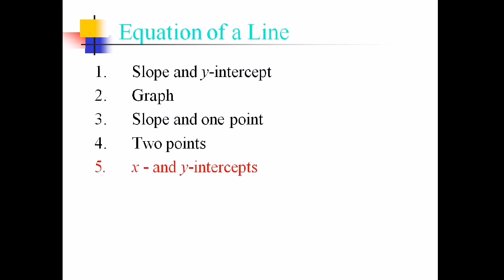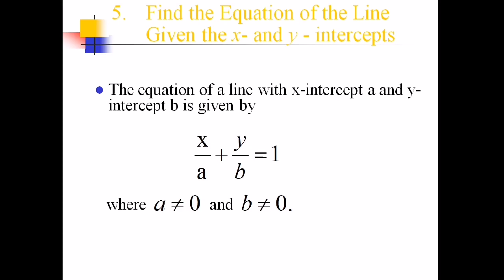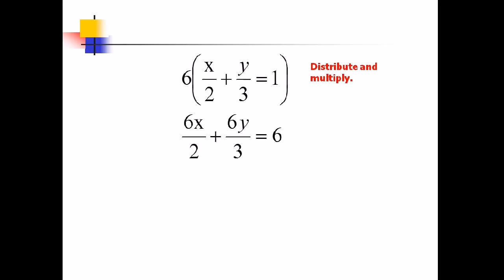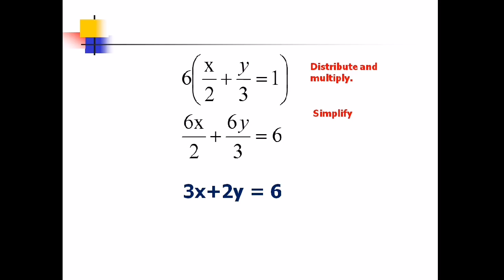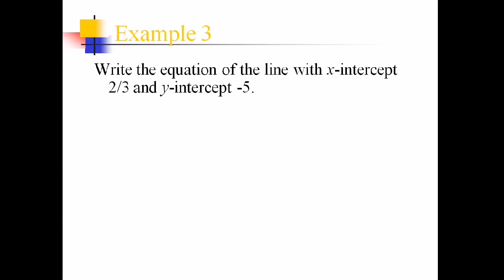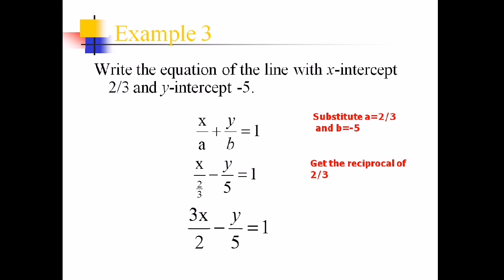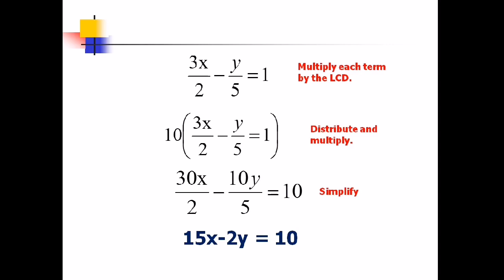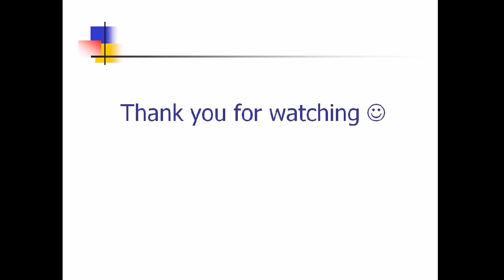Equation of a Line - x and y intercepts [Made EASY - Taglish version]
This video will help you to write the equation of a line using x and  intercept. There are different ways on how to solve  equation of a line in slope-intercept or standard form. To learn more about the topic,  watch it out!

SalaMATH po!

Reference : Mathematics 8 Patterns and Practicalities